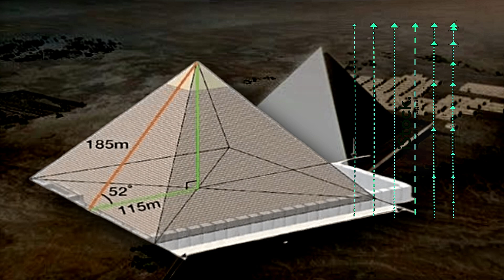Pyramids के काले सच ?it,s Made By Aliens ?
Pyramids Of Egypt Shocked Scientist it,s Made By Aliens